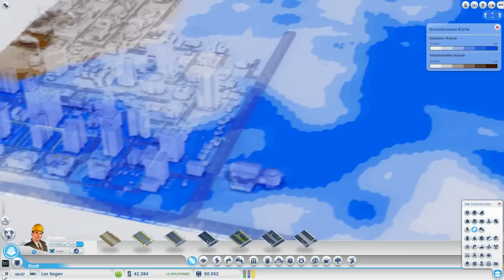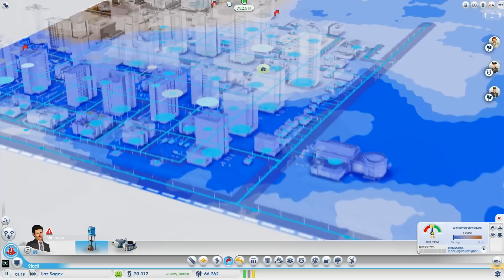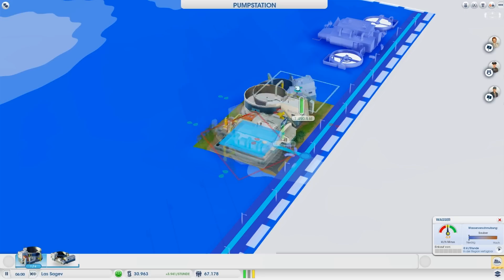Let's Play SimCity [Deutsch/Full-HD/2013] #007 - Erste Hochhäuser und Chemiebrände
Nachbarn werden gesucht!!! Bei Interesse bitte melden!